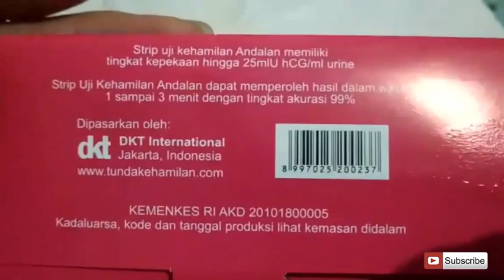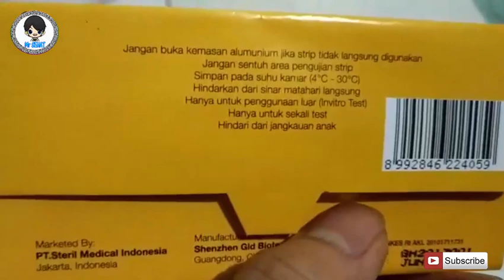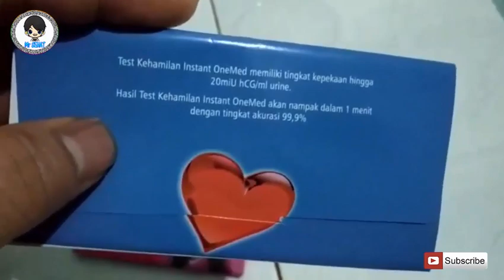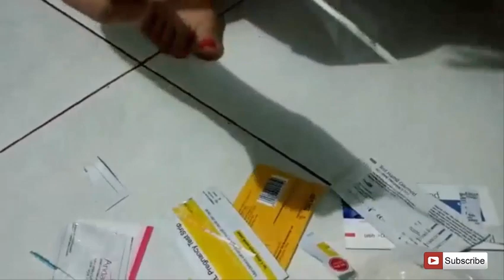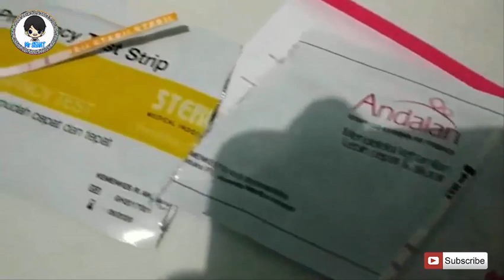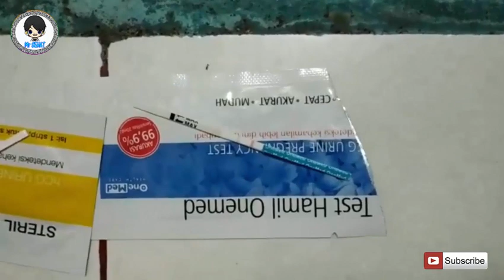Cara Pakai Test Pack merk Andalan, test Pack Steril dan Test Pack Onemed...mana Lebih Bagus?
bagaimana cara pakai test pack atau test kehamilan? Di video kali ini kita akan pakai beberapa merk test pack. Test pack yang dipakai ada test pack andalan, test pack steril, test pack onemed. Semua test pack memiliki tingkat akurasi 99%. bagaimana cara membaca atau mengetahui hamil atau tidak, positif atau tidak dengan hasil test pack dan melihat hasil tets pack mana yang lebih jelas pembacaannya antara test pack merk andalan, steril dan onemed? simak video nya